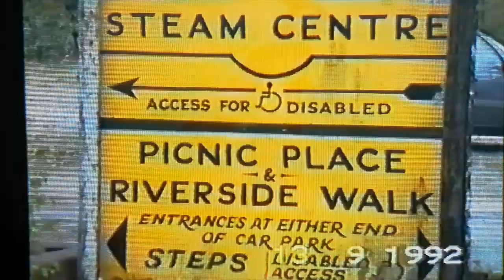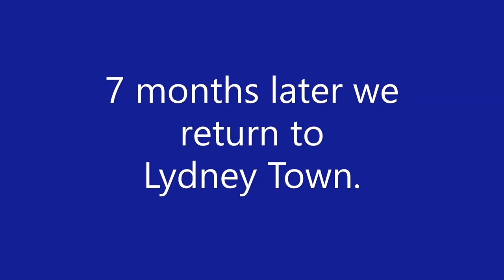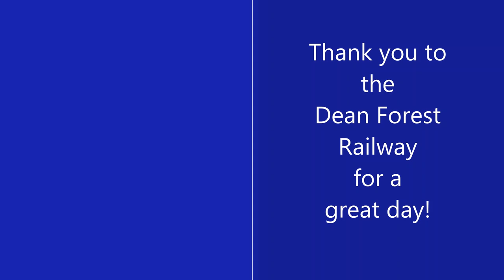The Dean Forest Railway in the early 1990s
We see 1953 built Hunslet Austerity No. 3806 "Wilbert" in action on both visits.

On the first visit we take a trip on the Dean Forest Railway in 1992 in the days when the railway run form Norchard Low Level to St Mary's Halt.

On the second visit in 1993 we see "Wilbert" passing though the site of Lydney Town Station which has since reopened.